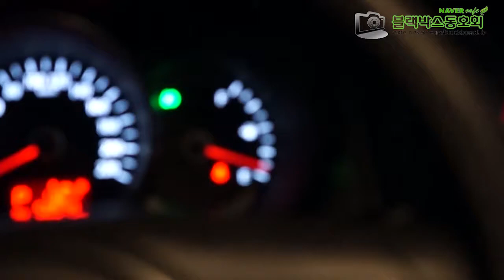SWC 카그린 엔진 세정제 실내 소음